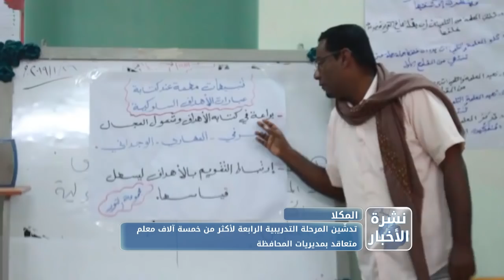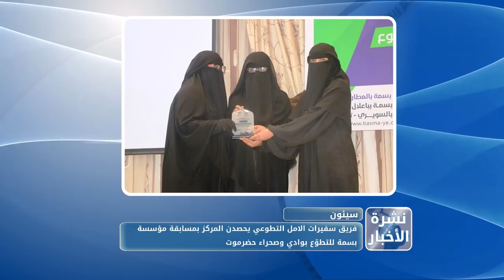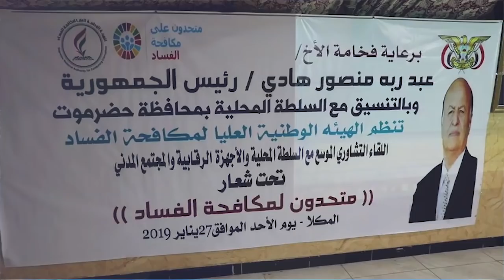نشرة الأخبار من قناة_المكلا 27 يناير 2019م